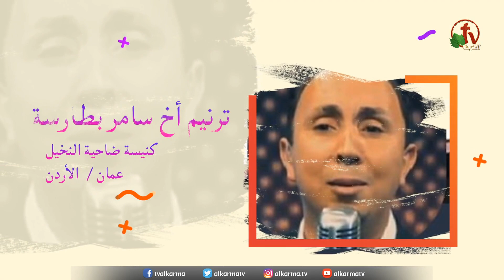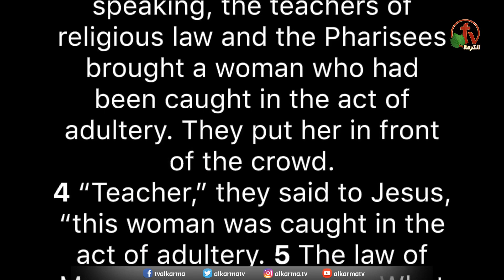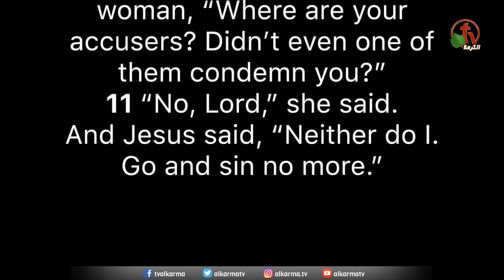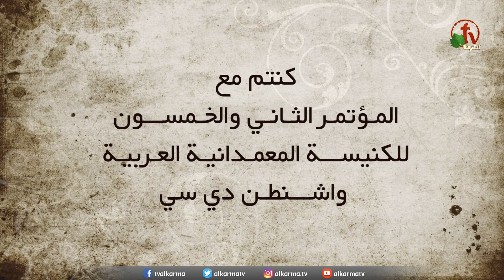المؤتمر 52 للكنيسة العربية المعمدانية بواشنطن دي سي (8) يوم الأحد - 30 مايو 2021 - قناة الكرمة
The 52nd Conference of the Arab Baptist Church in Washington DC
"Preach the Gospel!" (8) - live on Alkarma channel

راعي الكنيسة الدكتور القس نبيل زيدان
الأخ نادر صليبه
Nicole & Nate - Praise Team
Pastor John Wilkinson

The pastor of the church, Dr. Rev. Nabil Zeidan
Brother Nader Saliba
Pastor John Wilkinson